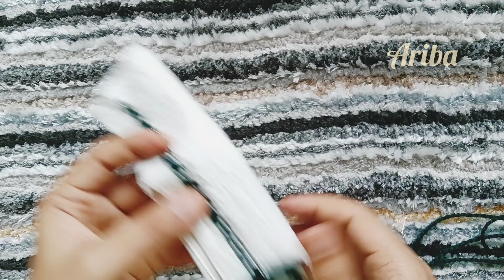Easy bena design, बोरी का बेना बनाने की विधि। pankha kyse bnaye, doormat design, asan design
Assalamualaikum welcome back to Cook and art gallery Ariba parween

bora ke pankha kyse bnaye, Bora ke pankha banane ka tarika, bena design, bena ke phool, plastic ke pankha kyse bnaye, plastic ke pankha, easy pankha ke design,
बोरी का पंखा बनाने की विधि। बोरा से पंखा कैसे बनाएं। पंखा बनाने का तरीका। asan bnane ke vidhe ,हाथ से बना पंखा की डिजाइन। बोरा का पंखा कैसे बनता है। बहुत ही सुंदर सा पंखा की डिजाइन। बोरा के बेना के डिजाइन। बेना डिजाइन। बेना बनाने का तरीका। बेना बनाने की विधि।asan bnane ki trika, दो रंग में बहुत ही सुंदर सा बेना की डिजाइन।Bora ke pankha, Bora ke bena,hand fan design, hath se bna pankha ke design, bora ke design, bora ke bna pankha design, bora ke pankha, une se bna pankha design, pankha design, pankha ke design, pankha ke phool, home made fan design, hath ke pankha design, Cook and art gallery Ariba parween, Cook and art gallery,Ariba parween,  इतना आसान डिजाइन कि कोई भी बना ले।Bori ke pankha kyse bnaye, Bori ke design, asan bnane ki vidhi, asan kyse bnaye, easy hand fan design.

Bora ke pankha kyse bnaye

Ariba parween  ( Cook and art gallery)
from - Gopalganj (Bihar)